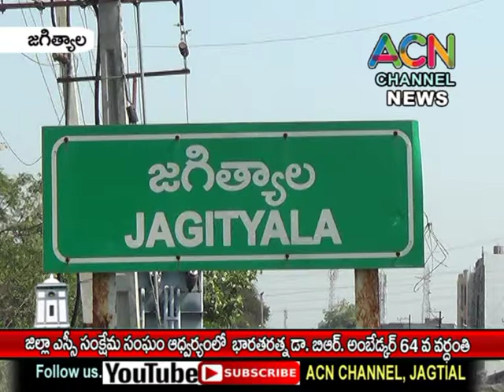జగిత్యాల జిల్లా ఎస్సీ సంక్షేమ సంఘం ఆధ్వర్యంలో జరిగిన డా. బి.ఆర్. అంబేద్కర్ 64వ వర్ధంతి